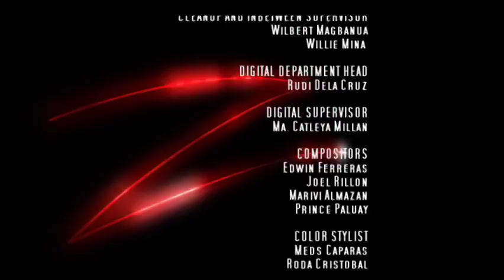Zorro: Generation Z | Don Payaso | Episode 13 | Videos For Kids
Zorro: Generation Z - Don Payaso - Episode 13 .